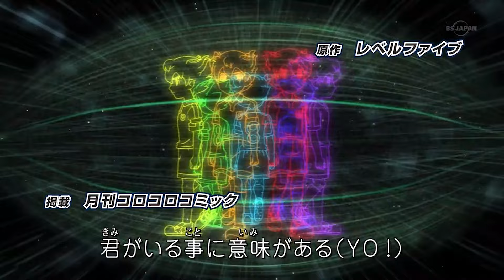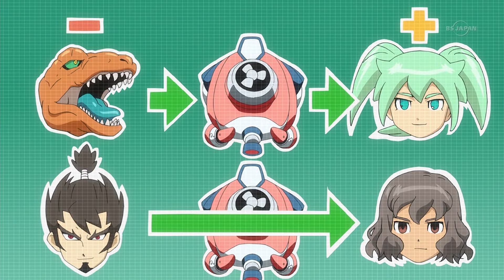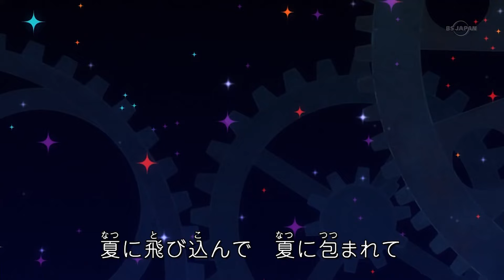Inazuma Eleven Go Chrono Stones - 12 "Le Village de Nobunaga"